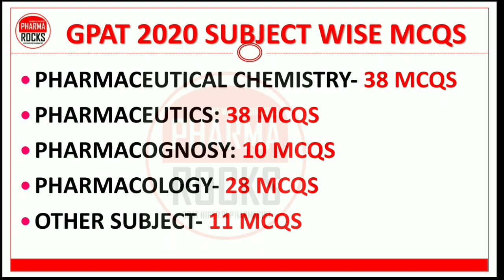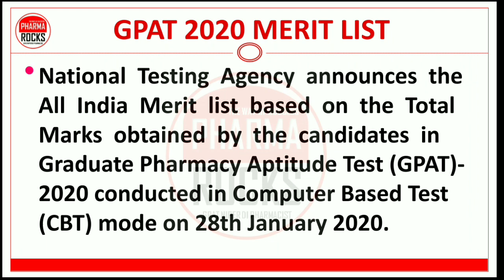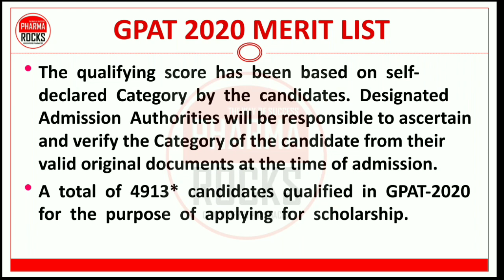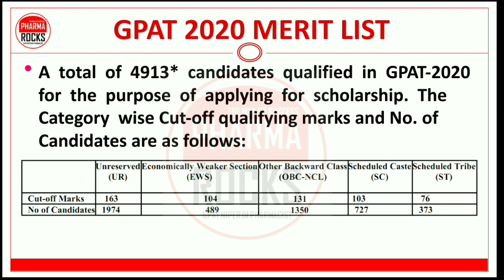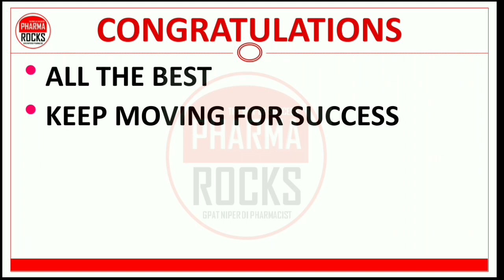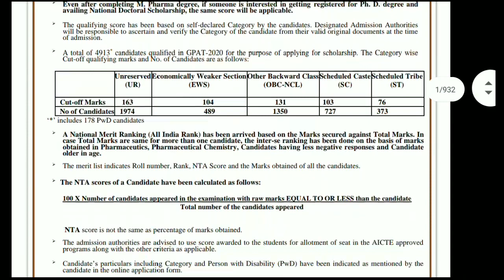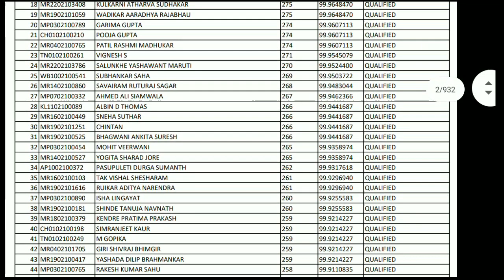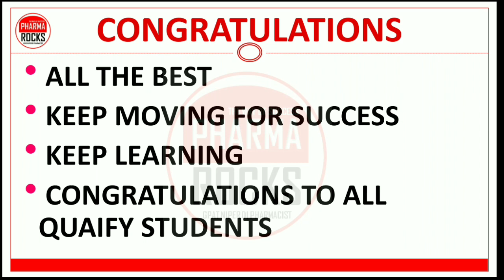GPAT 2020 RESULT ANALYSIS | MERIT LIST & CUTOFF | PAPER STYLE